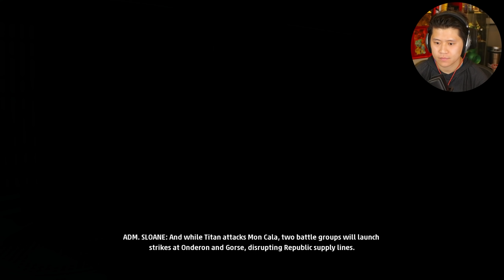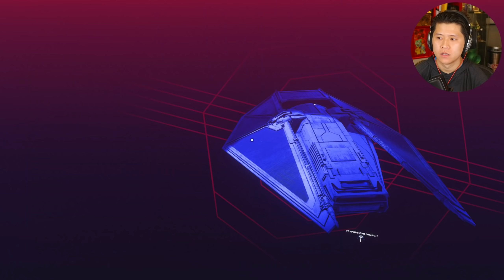STAR WARS SQUADRONS Walkthrough Part 8 (PC Gameplay)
STAR WARS SQUADRONS Walkthrough Part 1 - FIRST HOUR (PC Gameplay)

Set after the Battle of Endor and the destruction of the second Death Star, the story alternates between two customizable pilots: Rao Highmoon from New Republic's Vanguard Squadron and Case Kassandora from the Empire's Titan Squadron. Players take control of ships from the Galactic Empire and the New Republic navy. In these ships, they can utilize the movement of power between the ship's functions of weaponry, shields, and engines to defeat their opponents in combat. Ships from the Galactic Empire do not have shields, resulting in other additions to their class in pursuit of giving players of both teams equal opportunities. As players earn more experience, they can unlock new weapons, shields, upgrades and various cosmetic items for the pilot and their ship.

Developer: Motive Studios
Publisher: Electronic Arts
Genre:  Action Adventure
Release Date: October 2, 2020
Platforms: PlayStation 4, , Xbox One, , Windows PC,